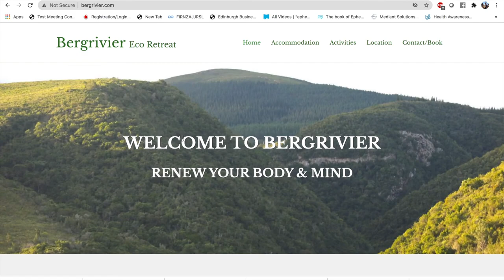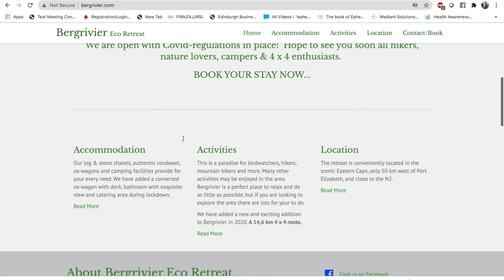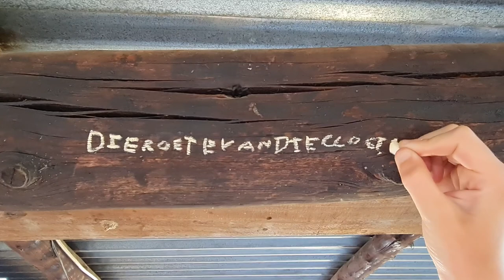Die Roete van die Cloetes - Bergrivier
In hierdie video besoek ons Bergrivier - 'n plaas naby Jeffreysbaai.